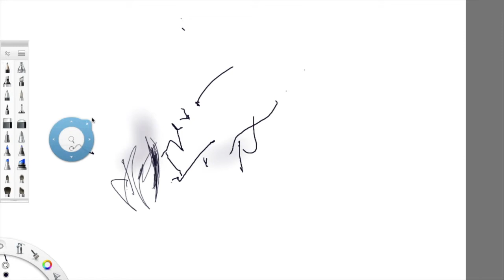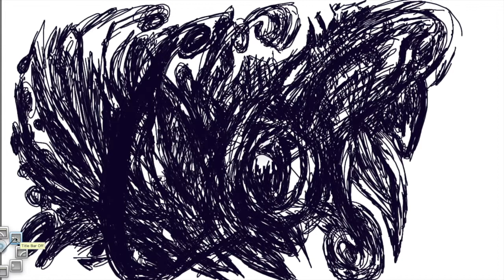Bullet hole episode 1